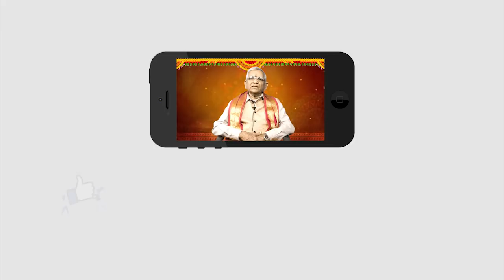ఈ 3 రాశుల వారికి రాజయోగమే..! | Bhakthi Telugu